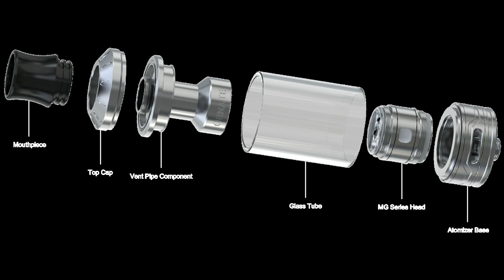First Impression for Joyetech 6ML ORNATE Atomizer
The ORNATE atomizer, detailed with the stylings of Neo-Georgian architecture, brings forth such

bold characteristics as the MGS triple coil head with three distinct airflow channels. Each air

channel correlates with the featured triple airflow inlets for an ultra low resistance draw. The

ORNATE sits prominently on any mod embellished by an ultra comfortable wide bore drip tip. Its 25mm
diameter cleverly disguises a full 6ml. e-liquid capacity. In short, this atomizer looks smart but means business.